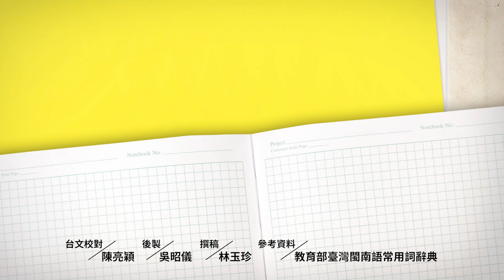伊足愛共囡仔「擽呧 ngiau-ti」｜台語字 珍趣味